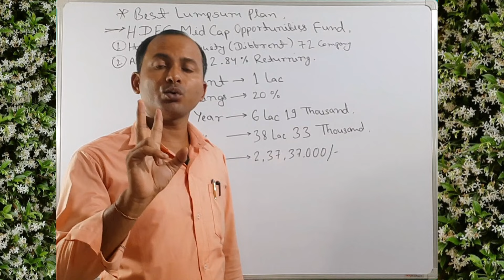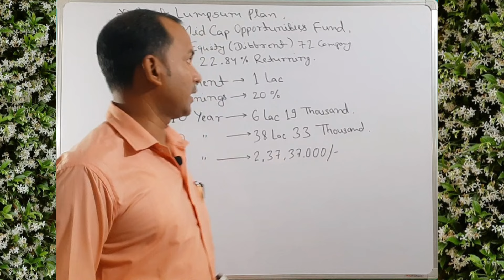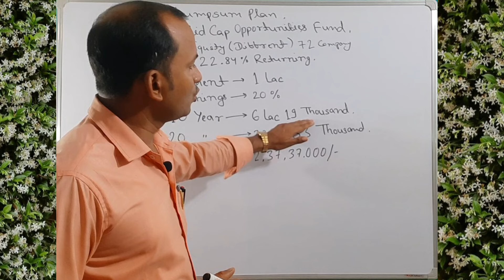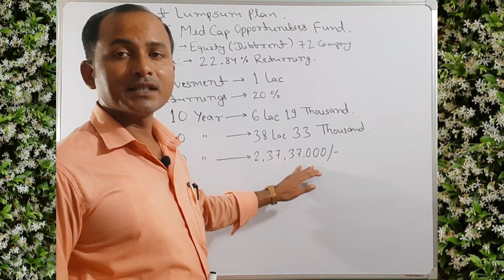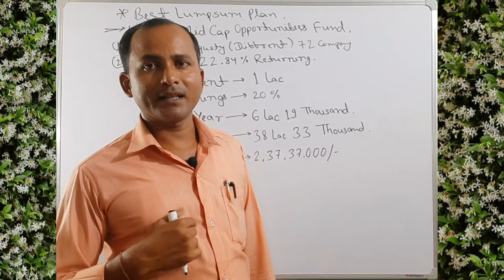Best Lumpsum Investment in 2024 | Best Lumpsum Investment in Mutual Fund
For Surching :-

best lumpsum investment in 2024
best lumpsum investment in mutual fund
best lumpsum mutual fund today
best lumpsum mutual fund
best lumpsum investment
best lumpsum mutual fund for longterm
best lumpsum mutual fund in 2023
best lumpsum mutual fund for oneyear
best lumpsum mutual fund 2024
best lumpsum investment in 2024tamil
best lumpsum plan 2024
best lumpsum plan
sbi best lumpsum plan 2024
best lumpsum investment plan inindia 2024
best lumpsum investment plan inindia 2023
best lumpsum investment plan 2024
sbi best lumpsum plan
best lumpsum investment plan
best sbi lumpsum plan 2023
best lumpsum investment plan inindia 2023 tam
lumpsum plan mein lagbhag kitnareturn milta h
lump sum plan
lump sum plan kya hai
lump sum plan kya hota hai
lump sum plan in nepal
sbi lumpsum plan
sbi lumpsum plan 2024
hdfc lumpsum plan
icici lumpsum plan
lumpsum mutual fund
lumpsum mutual fund kya hota hai
lumpsum mutual fund investment
lumpsum mutual fund best 2024tamil
lumpsum mutual fund kya hai
lumpsum mutual fund returns
lumpsum mutual fund portfolio
lumpsum mutual fund tamil
lumpsum mutual fund kaun saachcha hai
lumpsum mutual fund best 2024telugu
pathak_search
dr_abhay_ranjan_pathak
best mutual funds for 2024 tamil